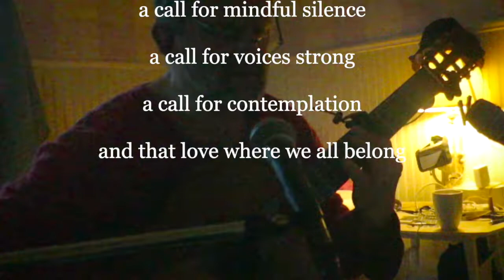teetering by michael hermiston © (original)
i've been wanting to write a tune called "complicit" for the last few days, but no song   materialized  until i heard the phrase "call to contemplation" in an interview with Patricia J Williams on the CBC radio's Sunday Edition this morning...this evening this quick came out.. and i did a  quick  minimalist recording
lyrics:
C7#9
we’re teetering
                F7
and we’re tottering
we’re staggering
and we’re faltering
we’re trembling
and we’re stumbling
we’re lurching
and we’re bumbling

G7
call for contemplation
F7
call for compassion
G7
we are all complicit
F7
when there’s no love in our actions

we’re teetering
and we’re tottering
too much posturing
too little  pondering

we’re taking
and we’re clenched
we’re faking
and we’re  intrenched

G7
call for mindful silence
F7
call for voices strong
G7
call for contemplation
   F7
and that love where we all belong

we’re teetering
we’re tottering
we’re one
and we’re a smattering

we’re laughing
we’re brilliant
we’re a paradox
and so damn resilient

G7
call for contemplation
F7
call for compassion
G7
F7
G7
F7
G7
call for contemplation
   F7